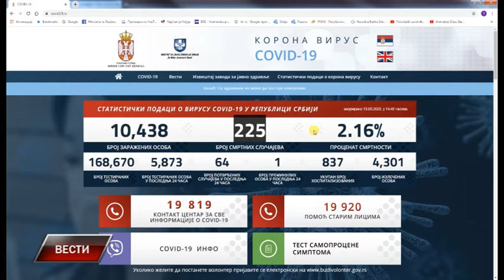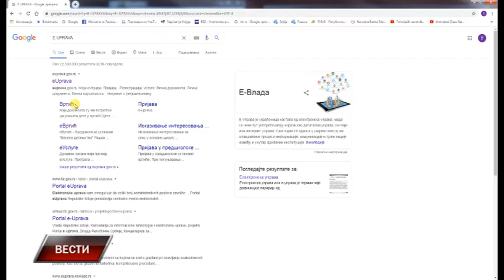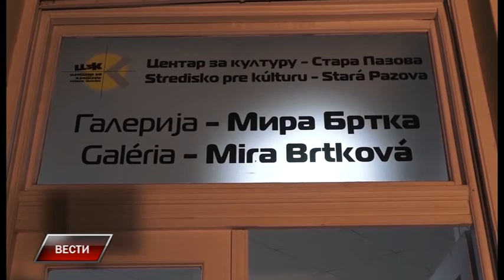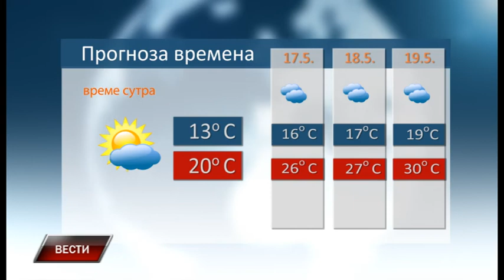Vesti 15 5 2020